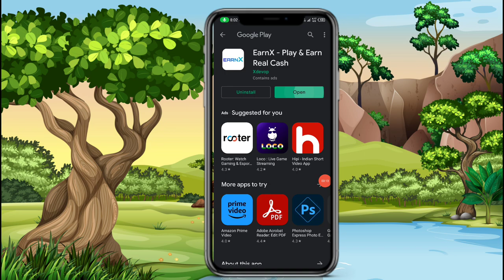🤑Today New Campaign Loot Offer 55₹+55₹+55₹ Instant Paytm Cash || Tasks💰Campaign BUG|| New Paytm app